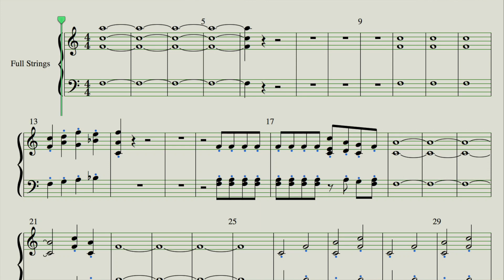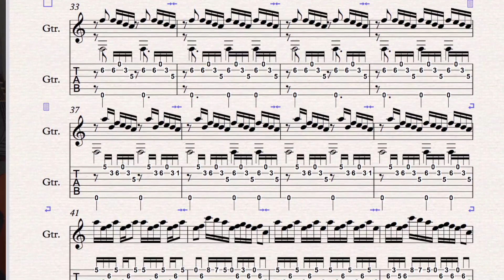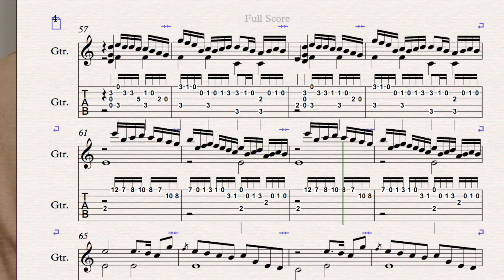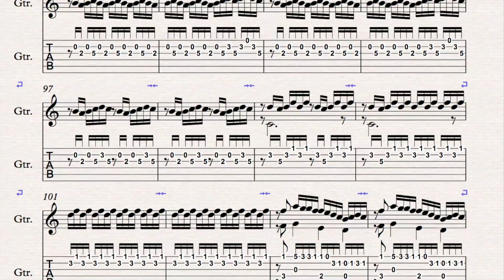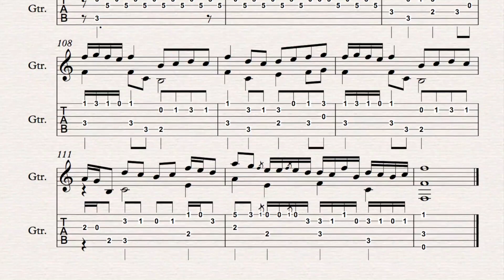ရေခင်း Yay Khinn